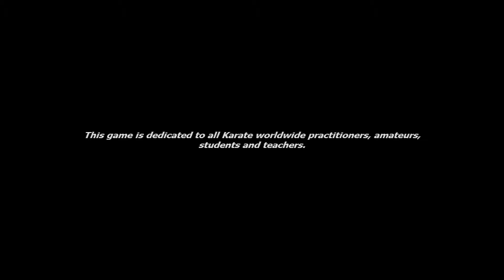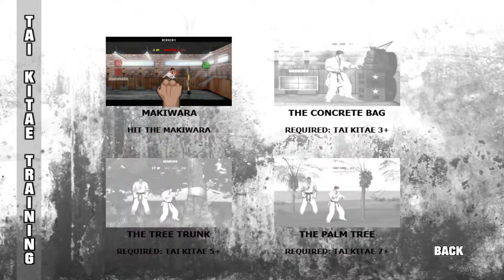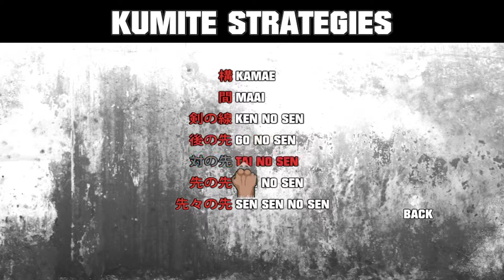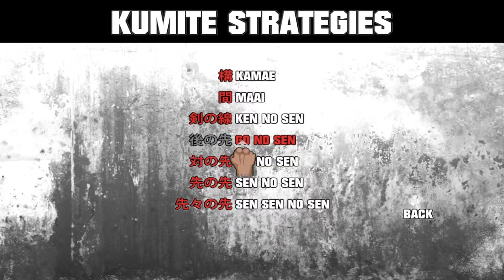Checking Out: Karate Master 2: Knock Down Blow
I don't even know where to begin. It's a karate rpg, in anglicized Japanese with no instructions. Hurray!

Yame.